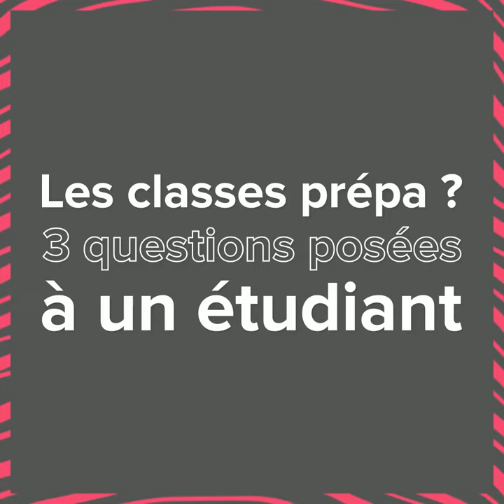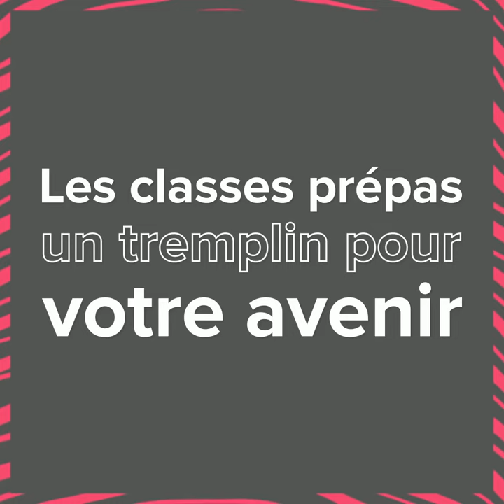CPGE Lycée Fabert (METZ) - Témoignage de Quentin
Pourquoi une prépa à Fabert ?
Quel conseils à un lycée commençant une prépa ?
Qu'est-ce qui t'a plu en prépa ?
CPGE
Classe prépa PCSI PC
Parcoursup
Lycée Fabert
METZ
Lorraine
Région Grand Est
Différence MPSI PCSI